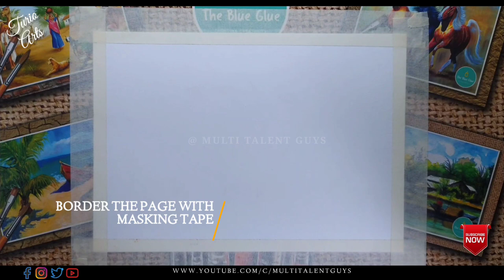Ship Ki Drawing Banana l Ship Drawing Easy Step By Step l Drawing For Kids l Sketch Of A Ship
Hey guys !
Today we are back again with a new fresh video of a Landscape Drawing Of A Ship Dockyard Scenery With Water Colours Very Easy Step By Step For Beginners And Also Drawing  For Kids.

So, I made this drawing video for the beginners,olders and also for the kids.
This video gives a detailed idea, How to draw very easily,you can understand that in this video. If you face any problem regarding this drawing and need any help or queries.
Pls enter your comments in the comment box.
This video tutorials takes up 1-2 hrs to complete the drawing, it's consumes much time..So, I have shorten this video(time lapse),only important tricks and techniques are included in this video.
Hope you all will enjoy this video.If you want some other types of drawing video,then state your comments in the  comment box.

Stay Happy Stay Home & Be Safe.